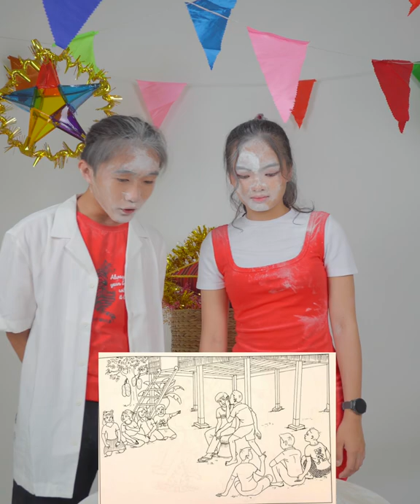ទាយឈ្មោះល្បែងប្រជាប្រិយ​ [Bunleng & Deborah]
ម៉ោះ! ម៉ោទាយជាមួយគ្នា ចាំមើលថាទាយត្រូវល្បែងណាខ្លះ? ហើយធ្លាប់លេងមួយណាដែរ? កុំភ្លេច comment ប្រាប់ខ្ញុំផង!​

ដោនឡូត Pizza Hut KH App និងប្រើប្រូម៉ូកូត Bunleng ដើម្បីទទួលបានការបញ្ចុះតម្លៃ 5$ សម្រាប់ការកុម៉្មង់លើកដំបូង
សុពលភាព ត្រឹមថ្ងៃទី ៣០ ខែឧសភា ឆ្នាំ២០២២